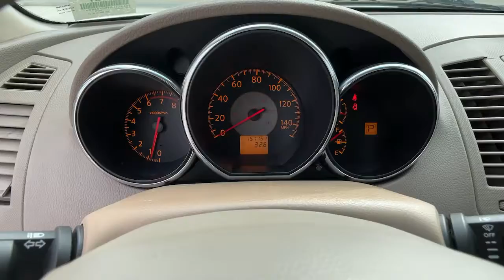2005 Nissan Altima Oxnard, Ventura, Camarillo, Thousand Oaks, Simi Valley, CA T1957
Satin White Pearl Used 2005 Nissan Altima available in Oxnard, California at Lexus of Oxnard. Servicing the Ventura, Camarillo, Thousand Oaks, Simi Valley, CA area.
2005 Nissan Altima 2.5 SL - Stock#: T1957 - VIN#: 1N4AL11D35C125590